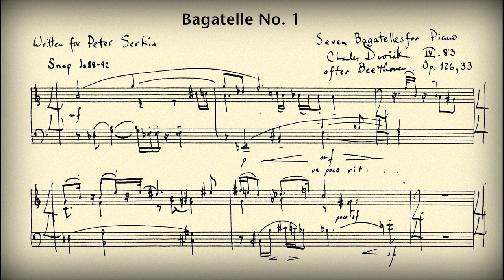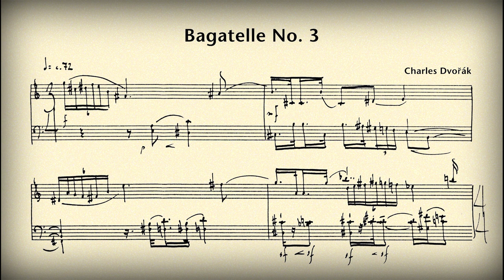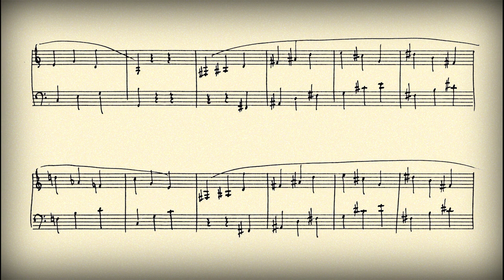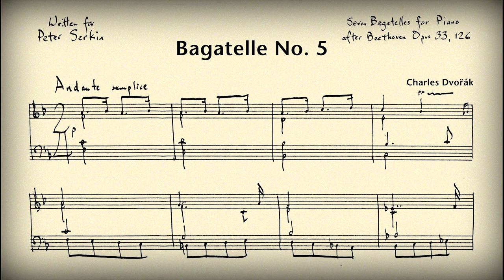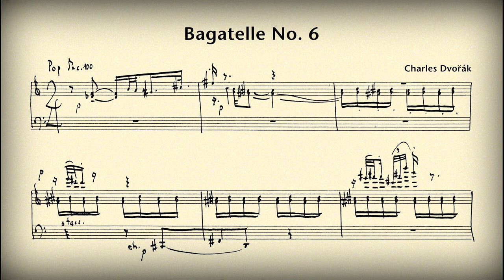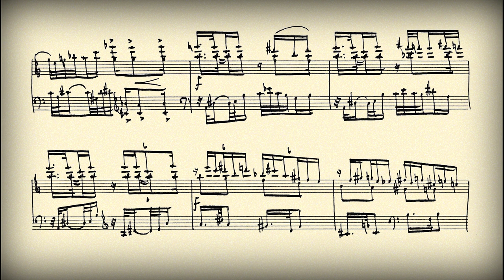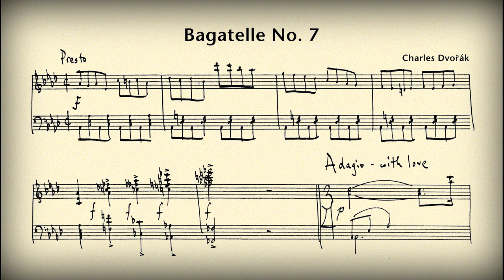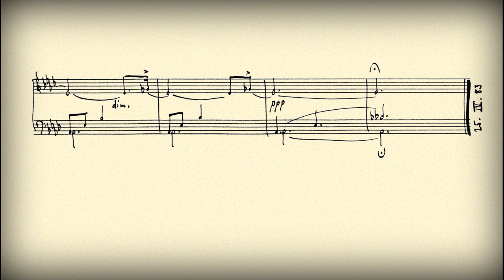Seven Bagatelles for Piano - Complete - Charles Dvorak, composer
Seven Bagatelles for Piano - Complete Set in One Video - Charles Dvorak, composer. Written for Peter Serkin - 1983. 14 minutes.